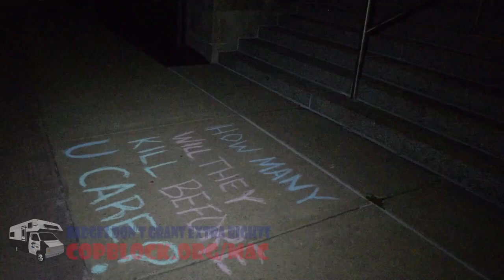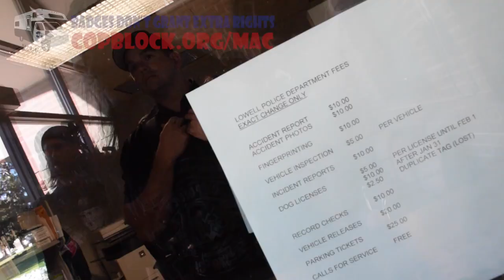Vlog Recap of MAC Tour Week 1